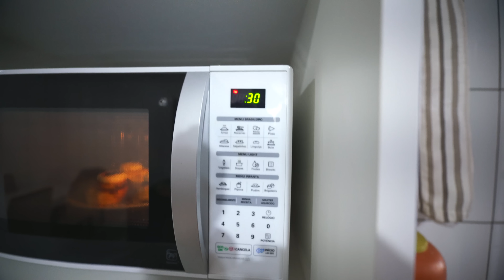CINNAMON DOS ESTADOS UNIDOS NO BRASIL ‹ PORTUGA ›